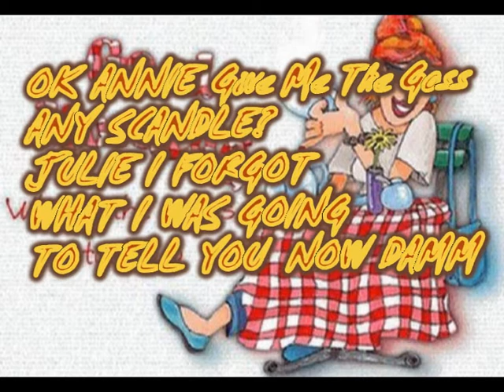Bebworth People Mix To Julie Parsons & Annie. Rabbit.mpg